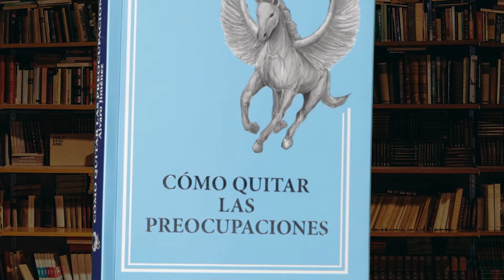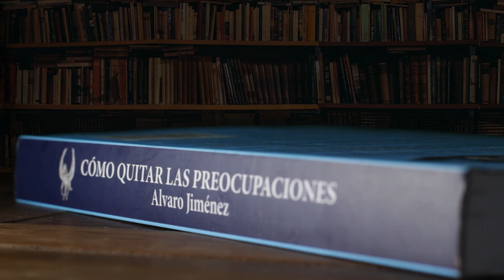Traslación mental para quitar las preocupaciones, módulo 11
Cómo quitar las preocupaciones es una forma práctica de lograr bienestar personal sin necesidad de acudir a profesionales de la conducta o de tener algún consejero espiritual más que un usted mismo, entrando a su mundo interior para lograr: estabilidad económica, armonía emocional teniendo solo un mandato que es: no hacer daño a nadie aunque sea a usted mismo "para bajar el alma de peso cabalgando en la felicidad".

Enlace del libro